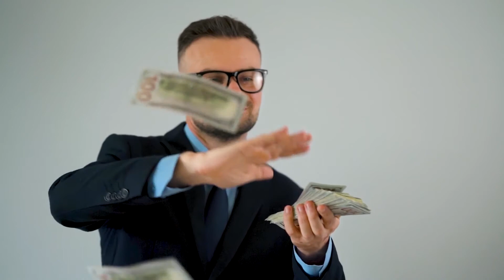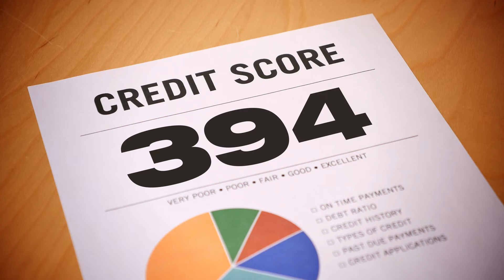How to get a USDA Loans | Rural Housing Loan Utah | Premier Utah Real Estate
RURAL HOUSING, USDA LOANS

If you live in a rural area in Utah, you may have heard of a rural housing loan, also known as a USDA (United Stated Department of Agriculture) loan.  This is a completely 100%, no money down way to purchase a home.  To find out if you qualify for this loan, call or click the link and we can get you started with your pre-approval process right away!